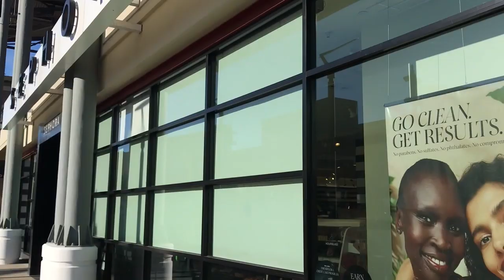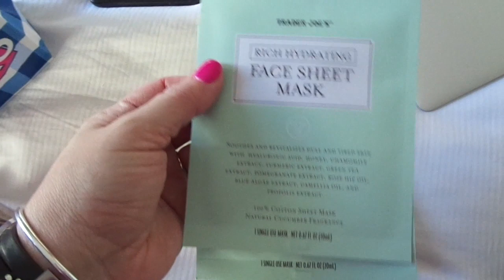Vlogmas in July: Day 20!